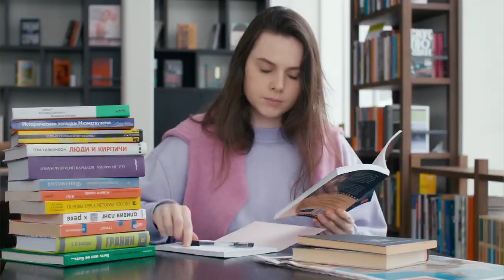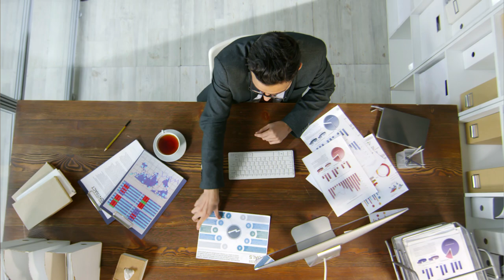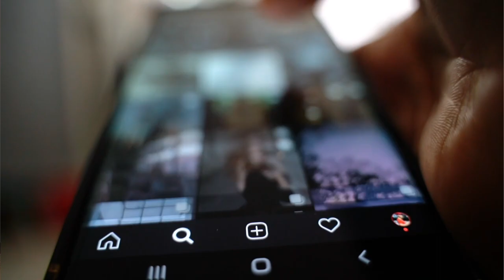8 ERRORI nello STUDIO DELLE LINGUE che anche TU HAI FATTO!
Scommetto che anche tu hai commesso questi 8 errori che tutti commettono quando studiano una lingua!
In questo video ti dico quali sono e come evitarli!

▼ SERVE UNA MANO CON LE LINGUE? PRENOTA LA TUA CONSULENZA GRATUITA QUI!

▼Se ti fa piacere, supportami offrendomi un caffè!
Tutto il ricavato sarà investito nella realizzazione di contenuti e materiale di studio utile per la community!